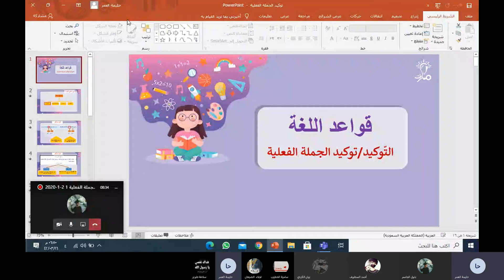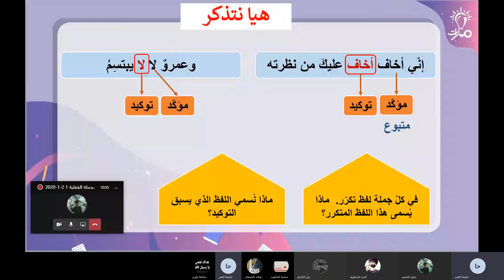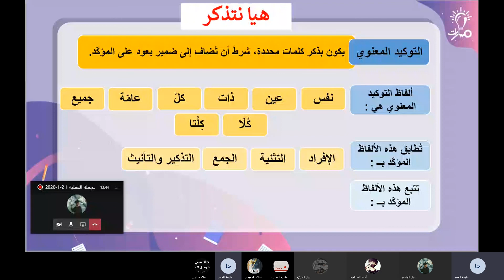التعريف بالتوكيد وأنواعه ضمن درس "توكيد الجملة الفعلية" في كتاب اللغة العربية الصف العاشر